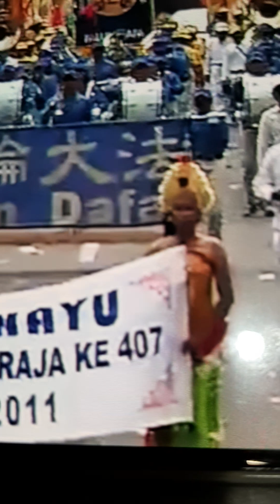🇸🇬To All Singaporeans and Singapore Artists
Courtesy INDONESIA FALUNDAFA